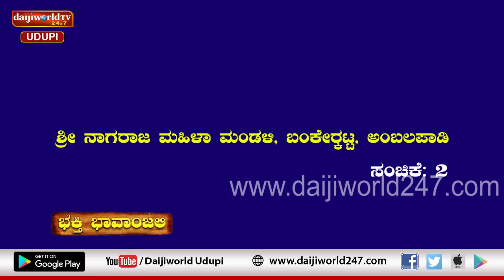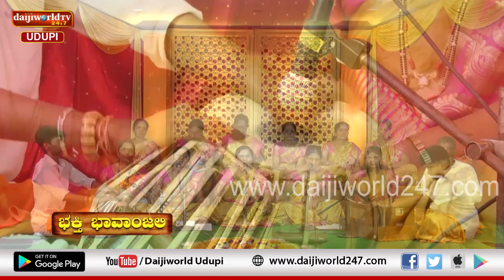Navrathri 2019 | Bhakthi Bhavanjali | Episode 2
With the support of Sri Vitoba Bhajana Mandira , Billava Seva Sangha Ambalpady , and collaboration with Bhajana Sangama Udupi, a Bhajan program on occasion of navrathri by Sri Nagaraja Mahila Bhajana Mandali, Bankerkatta, Ambalpady.